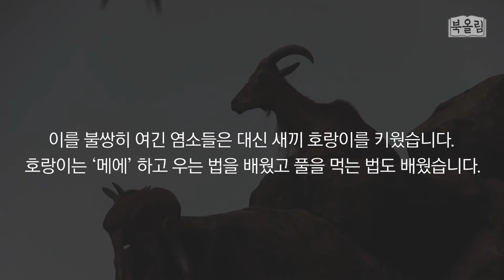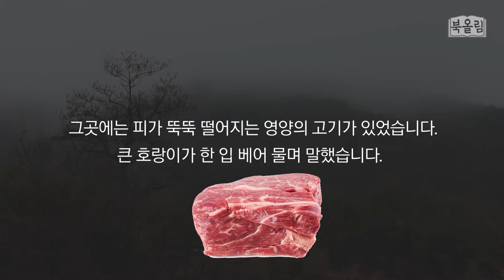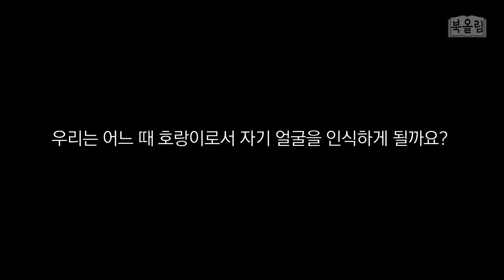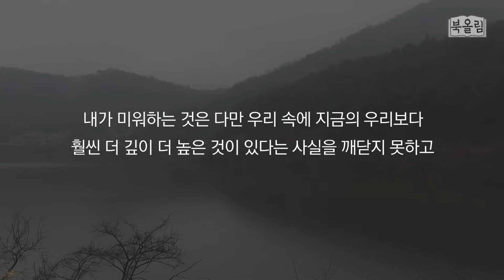40대가 의외로 잘 모르고 있는 사실 하나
40대가 의외로 잘 모르고 있는 사실 하나